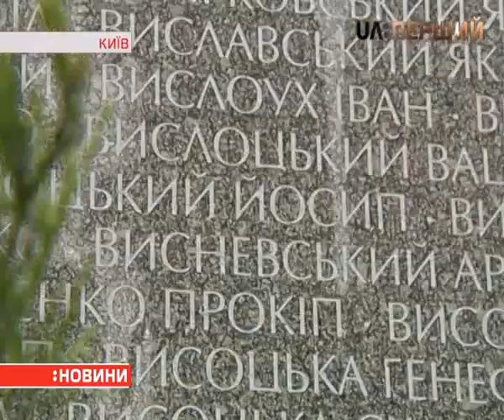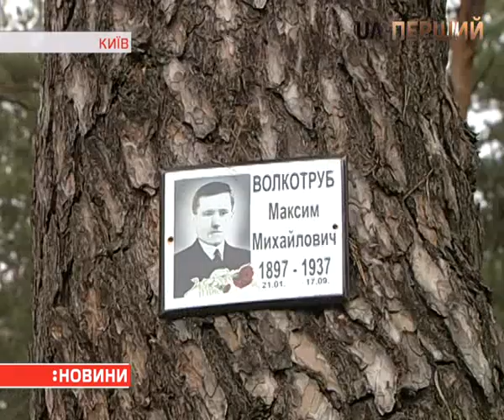В Україні сьогодні – День пам’яті жертв політичних репресій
У тридцятих–сорокових роках на території Биківнянського лісу, під Києвом, НКВС тисячами ховав тих, хто не корився сталінському режиму. Пізніше закатованих у ті часи стали називати "розстріляним відродженням". Народні комісари страчували переважно прихильників незалежності України: письменників, художників, науковців та інших представників інтеліґенції. Хто сьогодні прийшов ушанувати пам'ять репресованих, розкаже Володимир Карабан.